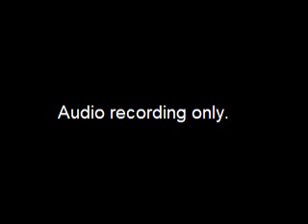Assembly Health Policy Committee Meeting - 2019-10-16